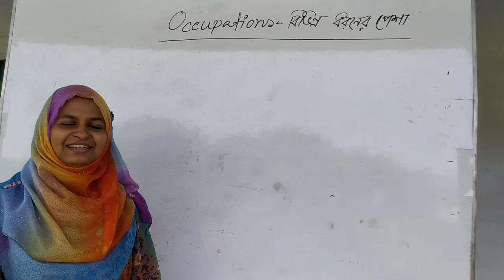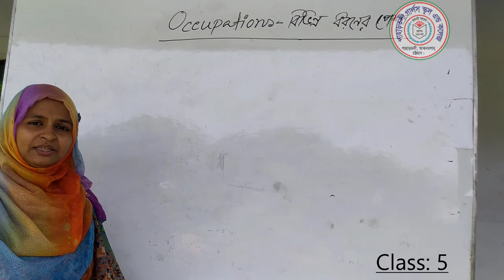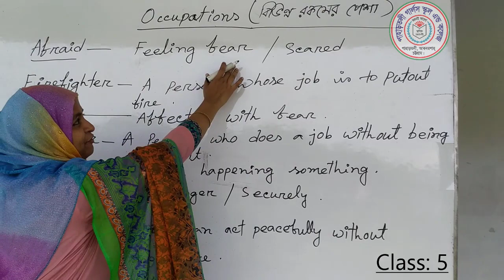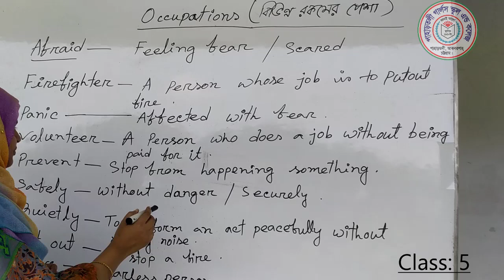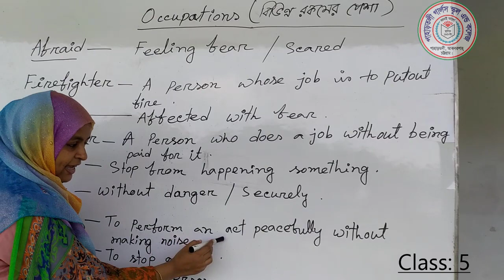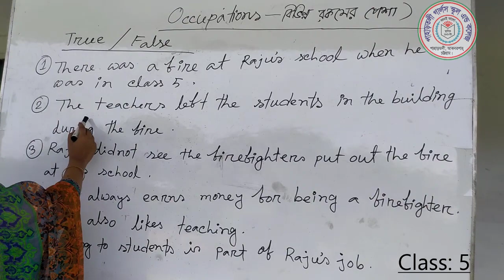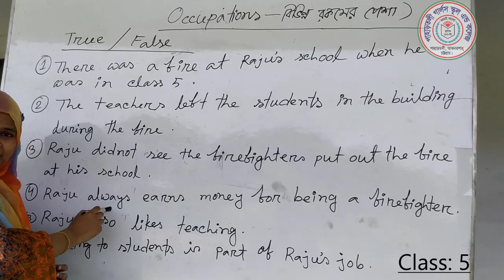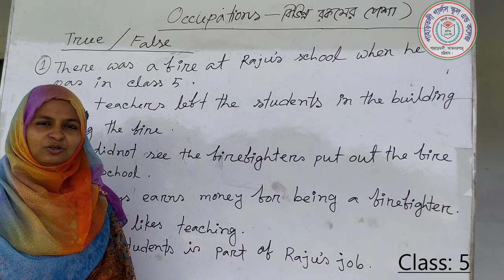Unit-9 (Occupations) | Class - Five | English | Suraiya Begum | Lecture - 02